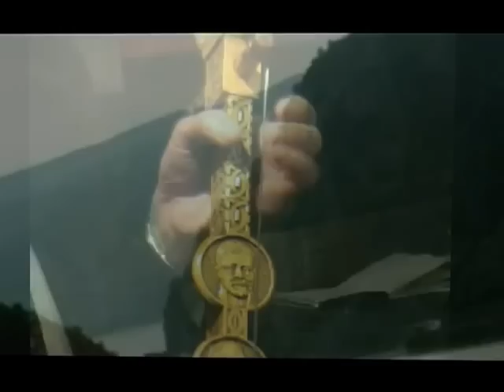LEGEND GUSLE IN BELGRADE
WEDMO, Podrum /TEMELJI Zgrade vecnih/ vecnih melodija, Collegium melodium present GREAT SAVO KONTIC and only REAL MUSIC SERBIAN INSTRUMENT *GUSLE*